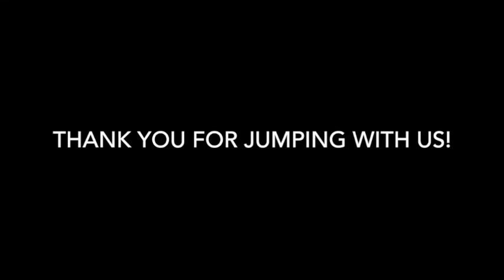Skydive Tennessee Rhonda Link